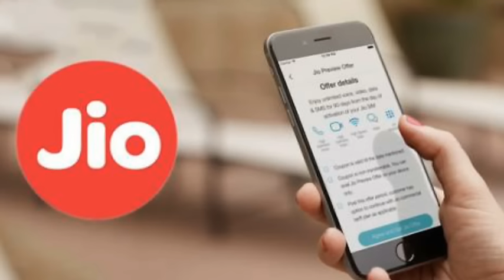अंबानी ने दिया बड़ा झटका इस डेट को बंद हो रही है Jio की फ्री सर्विस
रिलायंस जियो के कस्टमर्स की फ्री वॉयस और डाटा सर्विस अप्रैल से बंद हो सकती है। रिलायंस जियो इन्फोकॉम अप्रैल से कस्टमर्स से नॉमिनल फीस चार्ज करना शुरू कर देगी। जियो 5 महीने से कस्टमर्स को फ्री वॉयस और डाटा सर्विस दे रही है।

पहले कहा जा रहा था कि मार्च के बाद भी जियो की फ्री डाटा और वॉयस सर्विस जारी रह सकती है। अप्रैल से रिलायंस जियो एक कस्टमर पर 100 से 150 रुपए चार्ज करने की तैयारी में है।